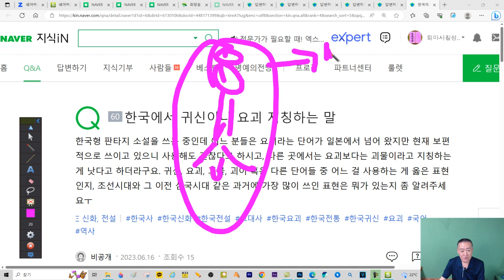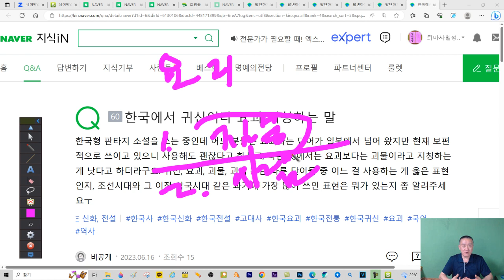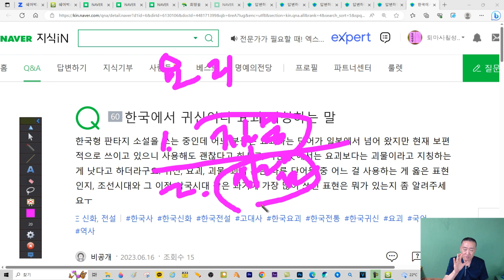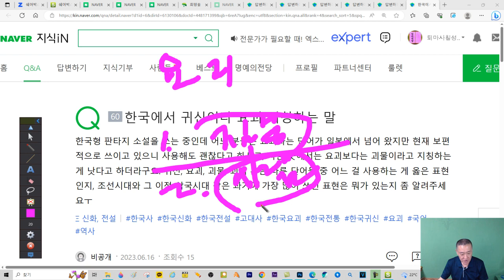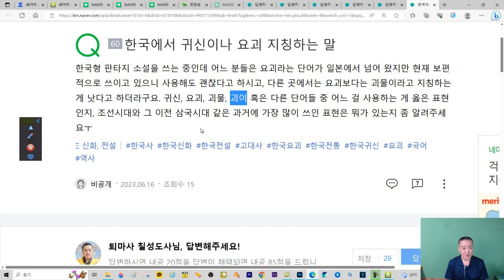한국에서 귀신이나 요괴 지칭하는 말